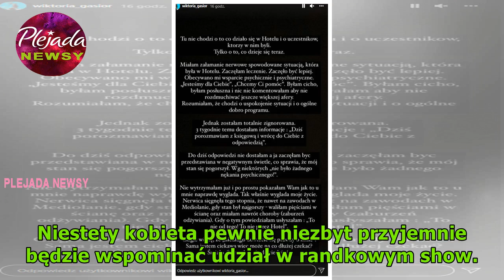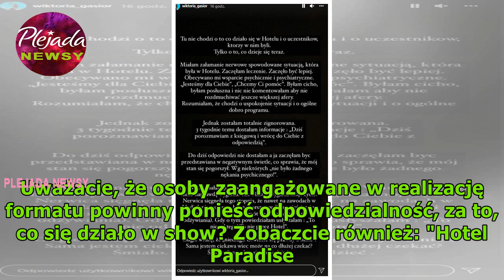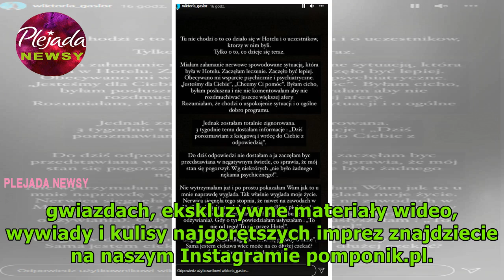"Hotel Paradise": Wiktoria uważa, że produkcja przedstawia ją w złym świetle!